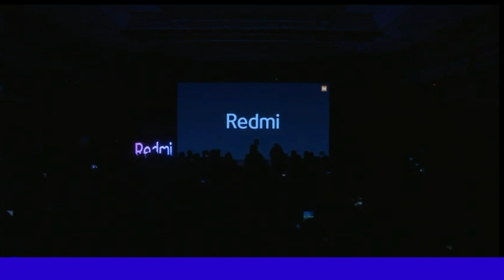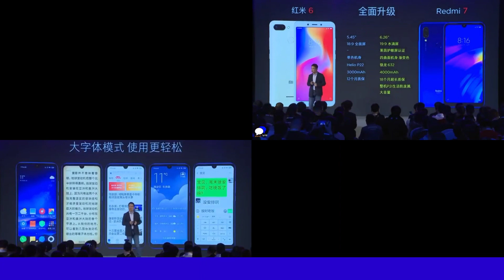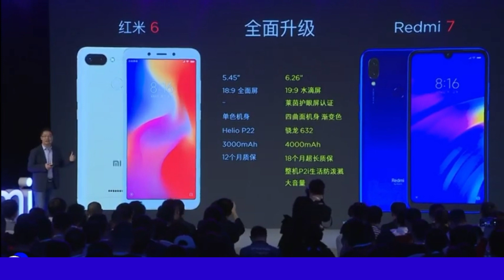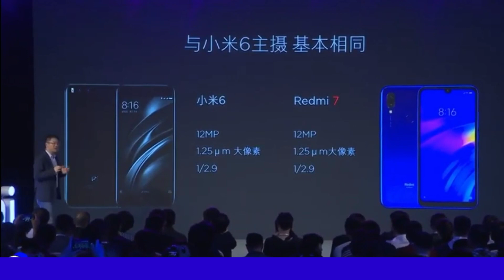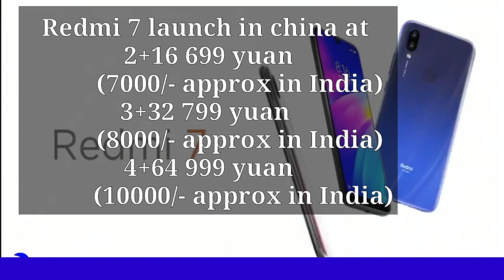Redmi 7 launch date in India, Specifications, Camera , Battery Except launch date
Namaskaar Dosto, is video mein maine aapse Redmi 7 ke
baare mein baat ki hai, Redmi 7 next version hai Xiagmi
Redmi 6 ka jise Redmi ne yeh aaj launch kiya hai. Redmi
7 ek budget range phone hai jisme aapko Snapdragon
632 processor milta hai aur saath mein 12MP+2MP rear
aur 8MP front camera milta hai. Redmi 7 mein 4000mAh
ki battery hai, 10Watt Charging support ke saath mein
aur 6.26" ka HD+ 19.5:9 aspect ratio wala display hai.
Xiaomi Redmi 7 ki India mein jaldi hi launch ho sakta hai,
China mein iski price hai 7200INR 2GB+16GB Option ke
liye aur B,2001INR 3GB+ 32GB variant ke liye aur 10,200INR
4GB+64GB ke liye.

(SUMIT RAWAT)